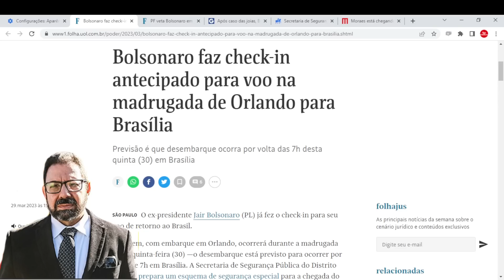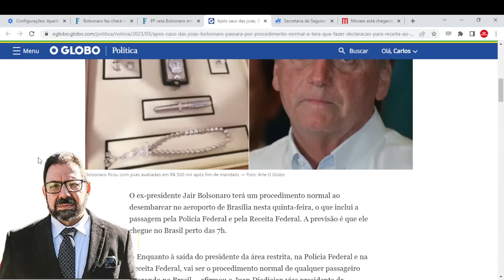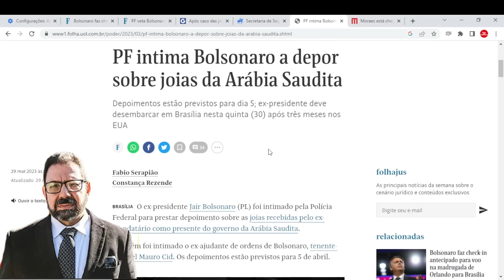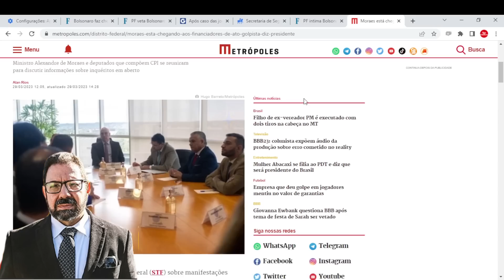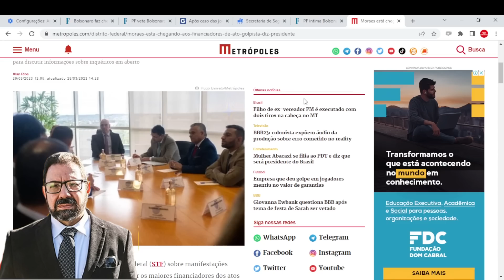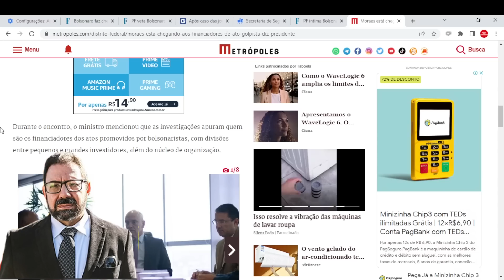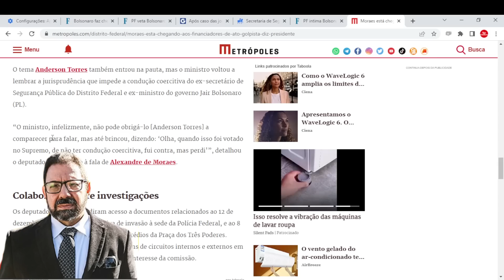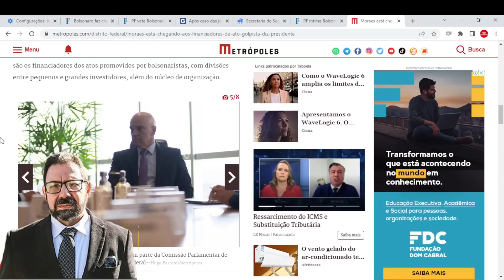Moraes solta bomba enquanto Bolsonaro volta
Enquanto Bolsonaro fazia o check-in para voltar ao Brasil, a PF o intimou a depor e Alexandre de Moraes lhe fez uma surpresinha. Terá uma bela recepção no local do crime